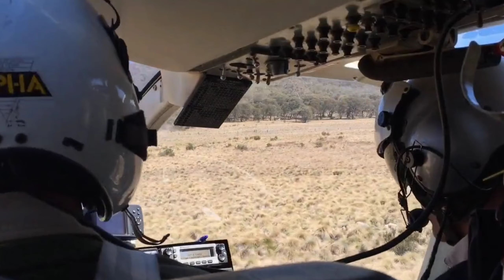Random Facts // मजेदार तथ्य Part 1...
Random Facts मजेदार तथ्य Part 1(bhai quality itna acha nahi hai.. but improve karna hai... Feedback jarur dena .. thank you.)

THIS IS A EDUCATIONAL CHANNEL AND THIS DOESN'T PROMOTE ANY ABUSIVE OR ILLEGAL CONTENT.